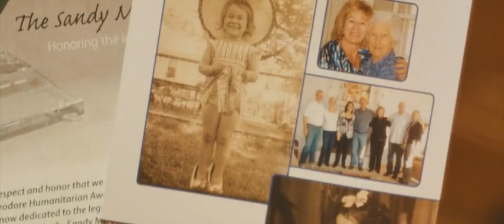Sandy Montgomery Award Video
Source Connect: johnhenrykrause
Skype: johnhenrykrause

John Henry Krause is a problem solver. A very directable voice talent who is easy to work with. You can rely on a quick turnaround of pristine audio to help meet your critical deadlines.

John Henry's been a full-time, working voice actor since 2012 whose specialties include commercial, corporate narration and documentary. His voice print is mature to senior (30's-50's) with an approachable, warm and relatable sound. The likeable Dad. The trusted Boss.

John Henry's professionally equipped home studio allows quick availability to collaborate with local, national and international clients in real time via Source Connect Standard, Zoom, Skype or Phone Patch.